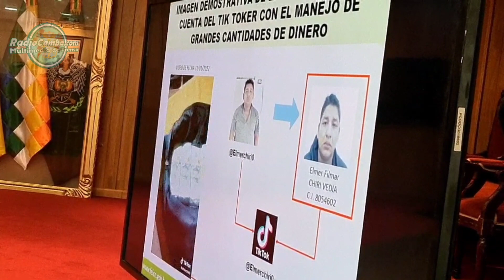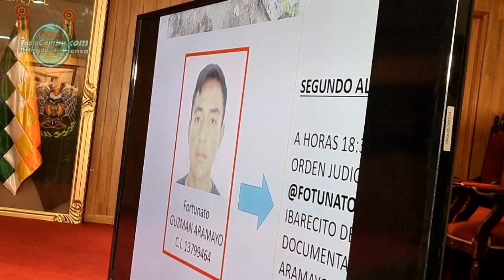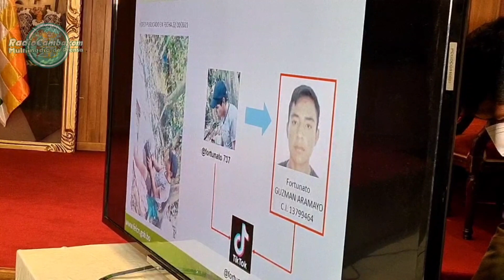𝘾𝙖𝙚𝙣 𝙣𝙖𝙧𝙘𝙤𝙨 𝙏𝙞𝙠 𝙏𝙤𝙠𝙚𝙧𝙤𝙨 𝙦𝙪𝙚́ 𝙨𝙚 𝙡𝙪𝙘𝙞́𝙖𝙣 𝙘𝙤𝙣 𝙤𝙧𝙜𝙪𝙡𝙡𝙤 𝙨𝙪 𝙖𝙘𝙩𝙞𝙫𝙞𝙙𝙖𝙙𝙚𝙨 𝙙𝙚 𝙣𝙖𝙧𝙘𝙤𝙩𝙧𝙖́𝙛𝙞𝙘𝙤 𝙚𝙣 𝙫𝙞𝙙𝙚𝙤𝙨.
El Ministro de Gobierno, Eduardo Del Castillo, presentó a dos ciudadanos bolivianos presuntamente involucradas en actividades de narcotráfico, quienes grabaron videos de sus actividades ilícitas en el país y lo publicaron en la red social de TikTok.

Se trata de los ciudadanos Filar Chiri Vedia y Fortunato Guzmán Aramayo, quiénes fueron aprendidos por la Unidad Móvil Policial para Áreas Rurales (UMOPAR), mediante un operativo antinarcóticos ejecutado en la línea limítrofe entre los departamentos de Cochabamba y Santa Cruz.

“Nuestro compromiso en la lucha contra el narcotráfico no es con especulaciones o con discursos, es con hechos, por tal motivo realizamos un operativo de patrullaje cibernético a cargo de grupos de inteligencia ante las múltiples publicaciones en la red social Tik Tok donde se pudo visualizar a personas implicadas en actos vinculados al narcotráfico”, manifestó la autoridad ejecutiva de la dictadura del MAS.

De la misma forma, informó que se logró secuestrar seis vehículos con diferentes características, arrestaron con fines investigativos a seis personasy se destruyeron nueve fábricas de sustancias controladas en el departamento de Cochabamba.

Estas personas serían imputadas por la comisión de los delitos de instigación pública a delinquir, tráfico de sustancias controladas, fábrica de sustancias controladas y apología del delito.

Indudablemente todo este hallazgo y la destrucción de 9 fábricas de droga en Cochabamba, hace caer en pedazos la tesis de diferentes masistas y en especial la negación del presidente de la cámara de senadores, Andrónico Rodríguez, de que estos videos podrían haber sido grabados en cualquier parte país o del mundo, con la que trataba de evitar admitir qué en el trópico de Cochabamba se esté produciendo sustancias controladas; además, demuestra de forma tacita y directa de que en estas zonas de Cochabamba están presuntamente siendo utilizadas por los narcotraficantes para la producción masiva de pasta base de cocaína o el refinamiento de la cocaína, supuestamente utilizando la coca legal, la ilegal y la excedentaria que se produce en el Trópico.